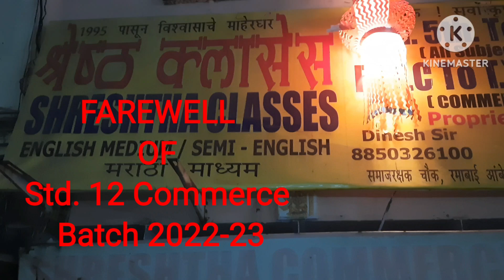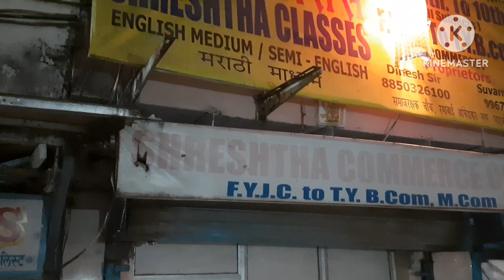SHRESHTHA CLASSES, FAREWELL OF Std. 12 , 2022-23 Batch.